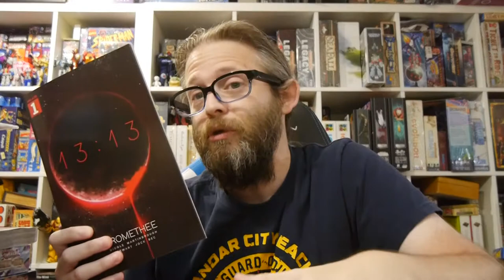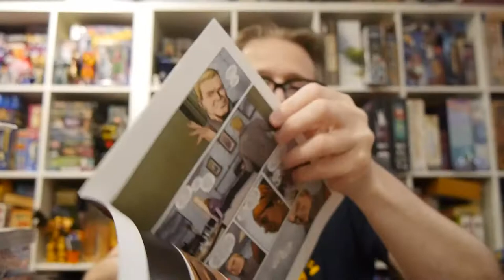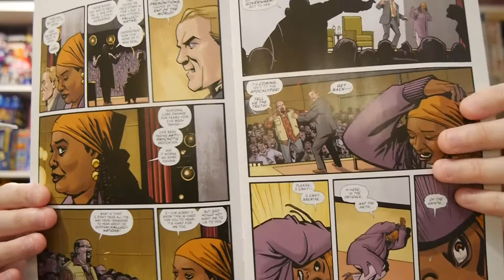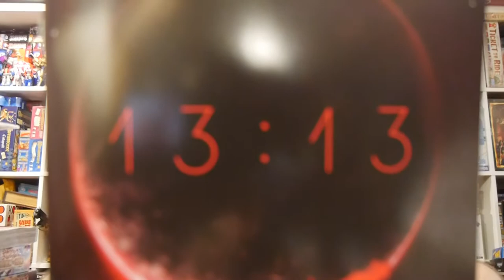Comics Review: Promethee 13:13 #1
What if you knew the world was about to end? What would you be willing to do to save the people you love?

Promethee 13:13 #1 kicks off an intriguing sci-fi series.

Story: Andy Diggle
Art: Shawn Martinbrough
Color: Dave Stewart
Letterer: Simon Bowland